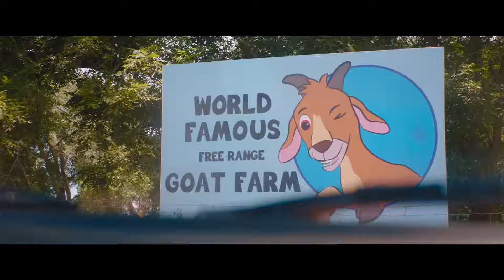HALF BROTHERS Official Trailer HD | Smitty's December 4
Follow the clues. Uncover the mystery. Find your family. Watch the trailer for HalfBrothers, in Smitty's December 4th.

Renato, a successful Mexican aviation executive, is shocked to discover he has an American half-brother he never knew about, the free-spirited Asher. The two very different half-brothers are forced on a road journey together masterminded by their ailing father, tracing the path their father took as an immigrant from Mexico to the US.